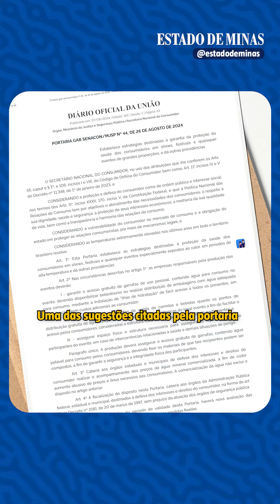Entenda as regras de distribuição gratuita de água em eventos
Organizadores de grandes eventos, como shows e até jogos de futebol, terão de oferecer água potável e gratuita. A determinação da Secretaria Nacional do Consumidor foi publicada nesta terça (27/8) e chega em um momento em que várias regiões do país sofrem com os efeitos da seca e do calor.